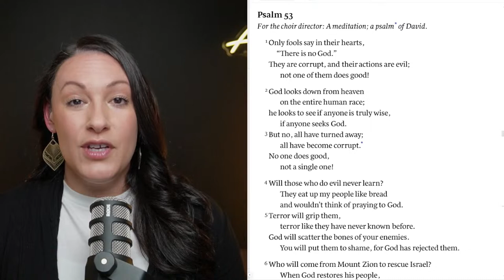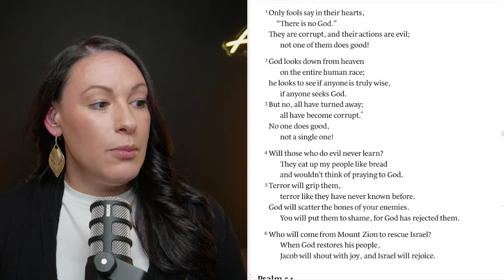The Folly of Atheism: Exploring Psalm 53's Warning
In a world where skepticism and disbelief abound, the timeless wisdom of Psalm 53 serves as a poignant reminder of the consequences of rejecting faith. Join us on a thought-provoking journey as we delve into the depths of Psalm 53 and uncover the stark realities faced by those who deny the existence of God.

In this compelling video, we explore:

- The prevalence of atheism and its implications in today's society
- The profound insights offered by Psalm 53 regarding the folly of rejecting God
- Real-life examples that illustrate the consequences of disbelief
- The enduring relevance of faith in navigating life's challenges and finding meaning and purpose

Whether you're a skeptic seeking answers or a believer looking to deepen your understanding of faith, this video offers valuable insights into the importance of acknowledging the existence of God. Join us as we explore the consequences of unbelief and the transformative power of faith in the human experience.